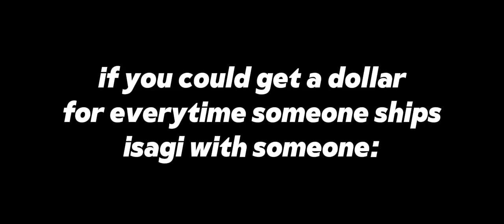MONEY MONEY GREEN GREEN // isagi // blue lock // vienn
sooo im really out of video ideas heheheeeenfnfn

HEY wdyk hazbin hotels kinda fire lately

btw the overlay isnt minenenee..

inspo : @/mxdalixe